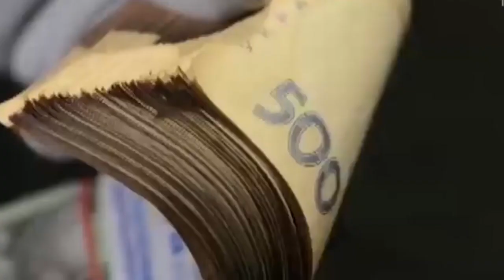Internal Voice Song